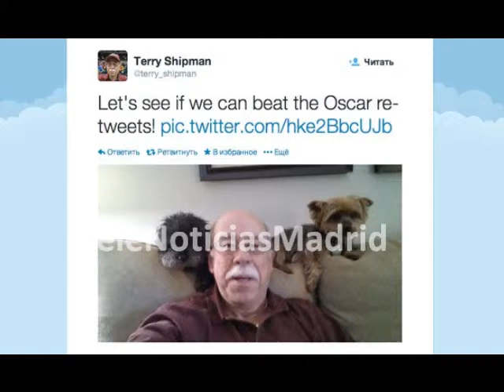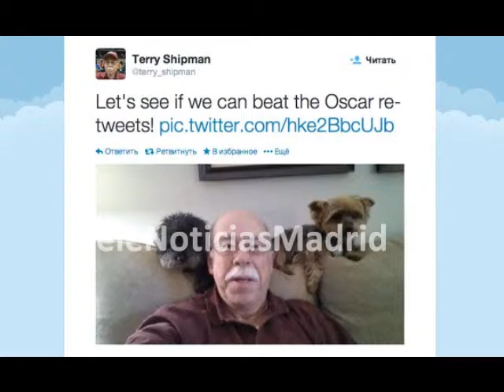Un 'selfie' con dos perritos pretende superar al de los Oscar